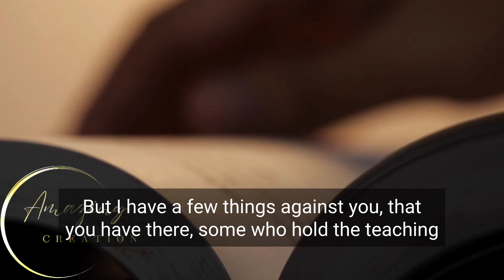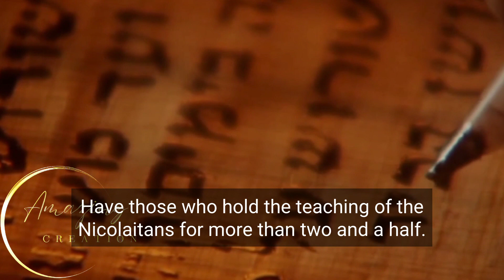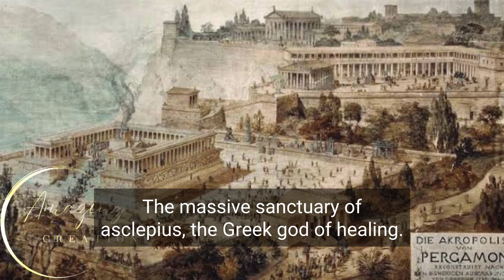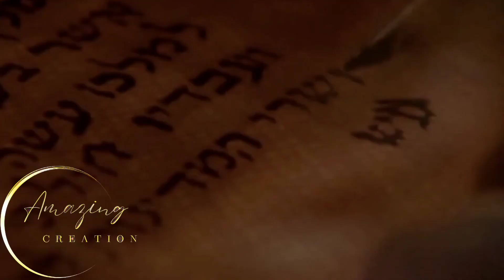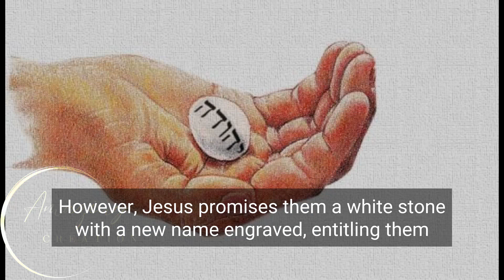THE CITY WHERE SATAN DWELLS| Revelation 2:12-17